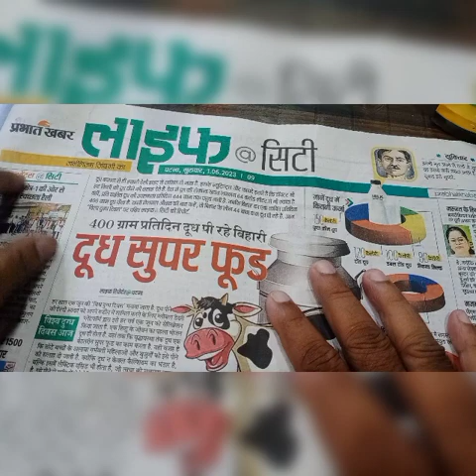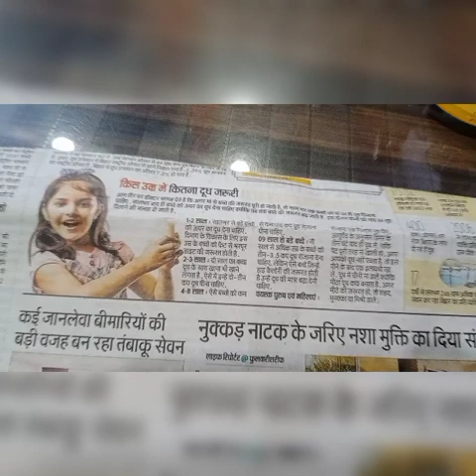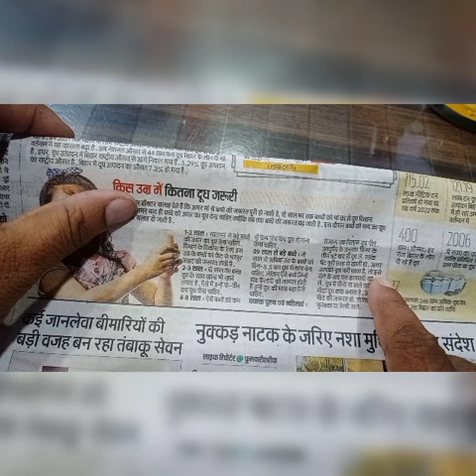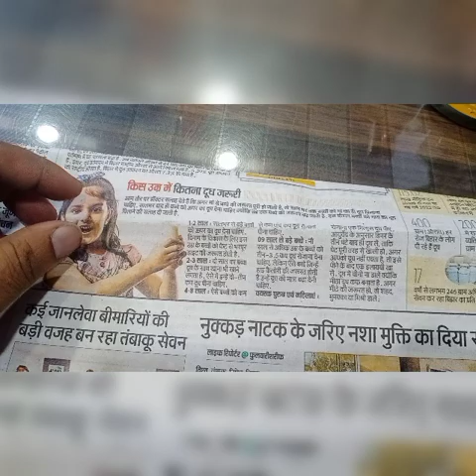क्या आपको पता है की आप के बच्चों को कितने दूध की जरुरत है?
adult food